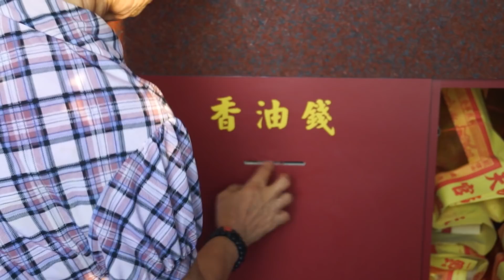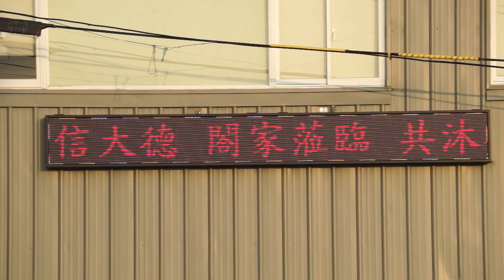【虎尾池順宮】中和聖安宮進香 謁 虎尾池順宮池府千歲